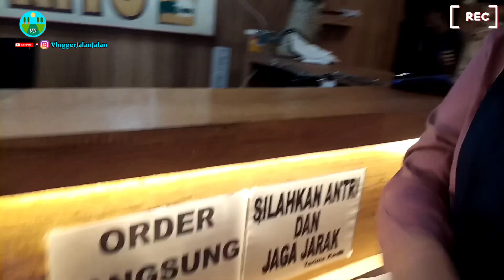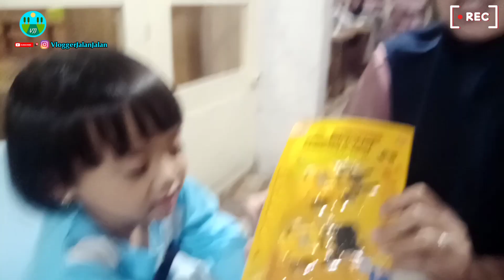MALAM MINGGUAN DI SAOENK KITO GROGOL | PAKET SI KECIL DAPET MAINAN